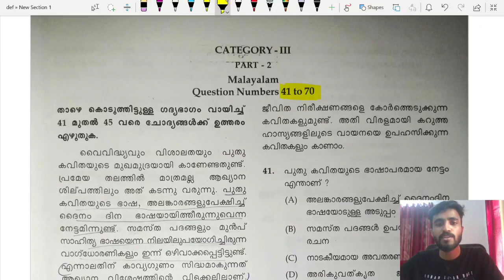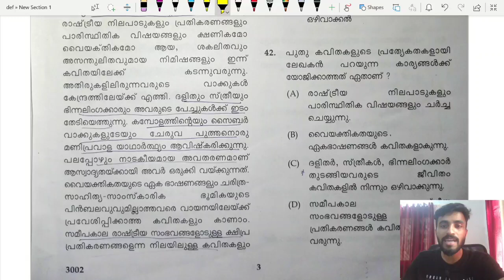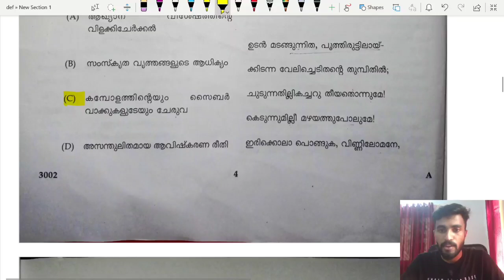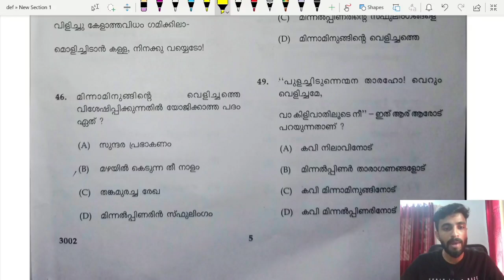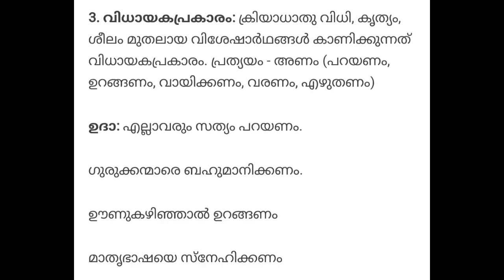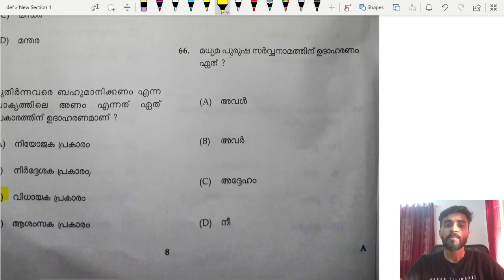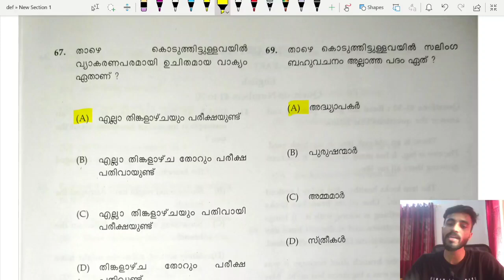KTET 2023 CATEGORY 3PART2 MALAYALAM QUESTIONS DISCUSSION/ EXAM DATE 31-05-23